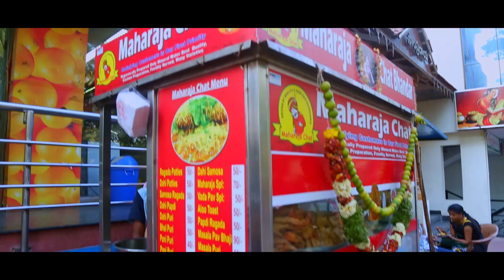Venkatesh about Rana Daggubati Body Fitness and GYM Workout - Filmyfocus.com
Venkatesh about Rana Daggubati Body Fitness and GYM Workout. Venkatesh at BITS Pilani Hyderabad for Guru Movie. Guru Movie Stars Venkatesh, Ritika Singh in lead roles. directed by Sudha KP. Music composed by Santhosh Narayanan and produced by Sashikanth Guru GuruTrailer Venkatesh.